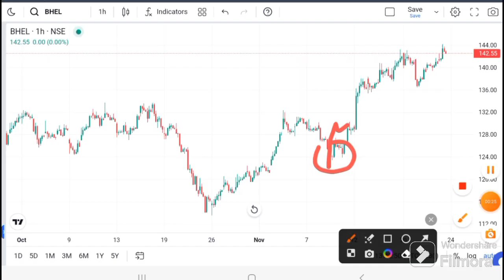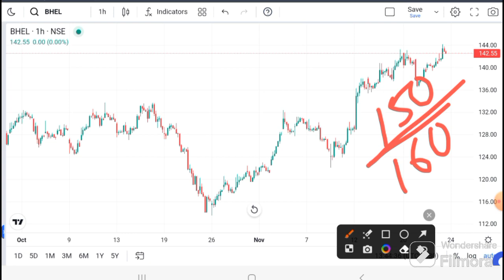BHEL latest news I BHEL share Target I BHEL share news I BHEL share ANALYSIS I Bhel today news